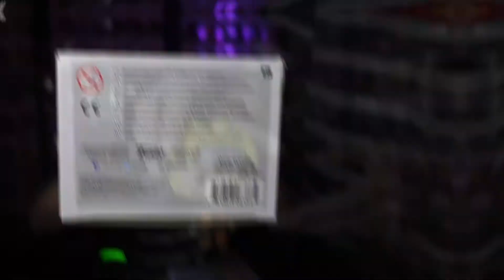NARUTO 71 - KURAMA 73 FLOCKED - FUNKO POP! - VISTAZO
Vistazo a Kurama flocked